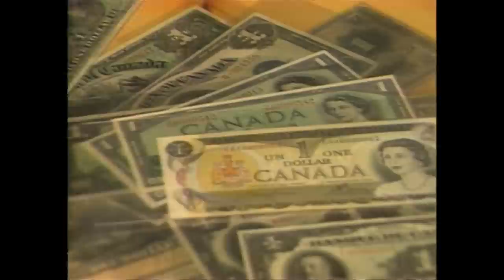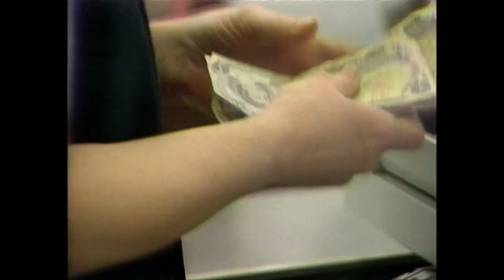The last Canadian dollar bill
April 20, 1989, is the day the last dollar bill rolled off the printing presses at the Canadian Bank Note Company in Ottawa.